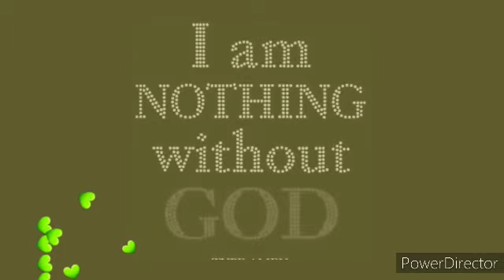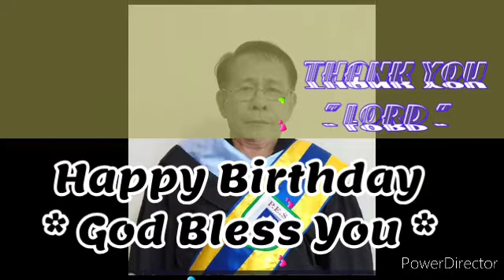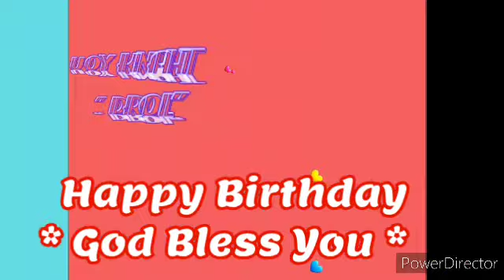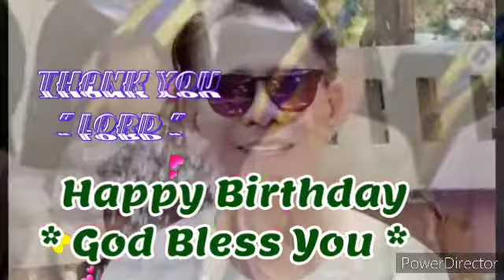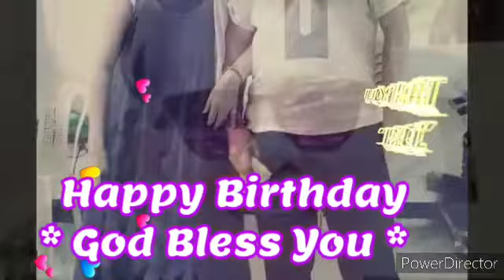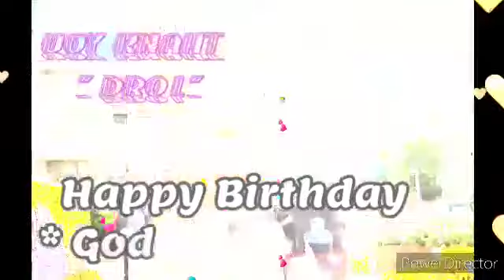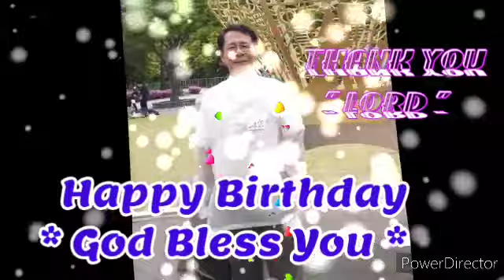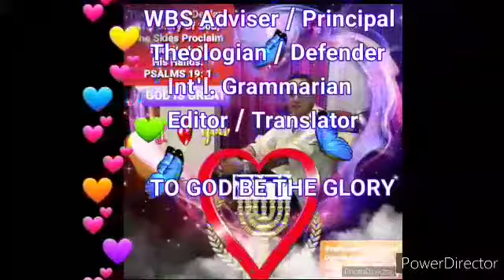THANK YOU LORD:, TO BISHOP LARRY-Design By:, Professor Dr. Denver Ogardo Galang, PhD. 🇵🇭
💞L🦁💘🐻💞

Isipin Mo Ito:, 🤔🤔🤔

Ang Salita Ng Karunungan:, 💙❤💜

V17. Maaliwalas Ang Landas Ng Taong May Kaalaman,
At Puno Ng Kapayapaan Ang Lahat Niyang Araw.

V18. Mapalad Nga Ang Taong May Taglay Na Karunungan,
Para Siyang Punongkahoy Na Mabunga Kailanman.

MGA KAWIKAAN 3: 17-18

DESIGNER / ARTIST:, Professor Dr. Denver Ogardo Galang, PhD. 🇵🇭

WBS Int'l. Bishop
WBS Adviser / Principal
Theologian / Defender
Int'l. Grammarian
Editor / Translator